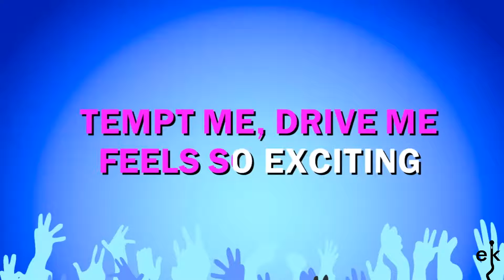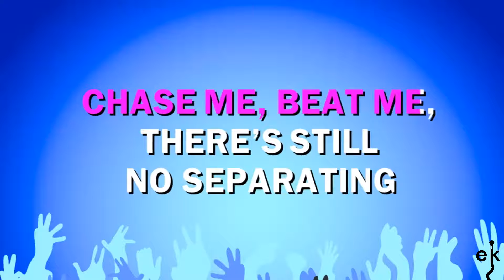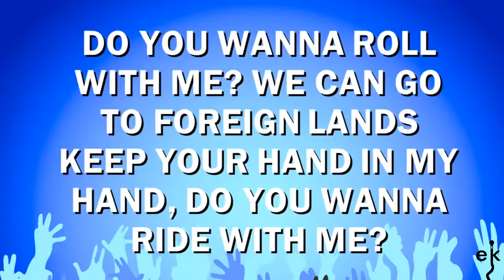More Than A Woman - Aaliyah (Karaoke Version)